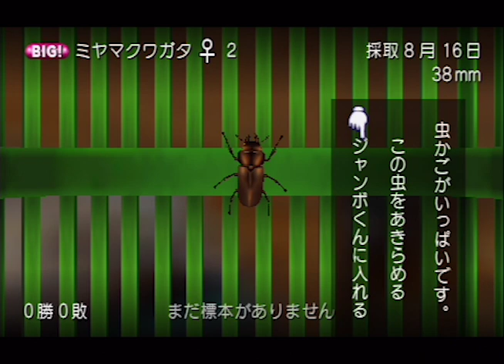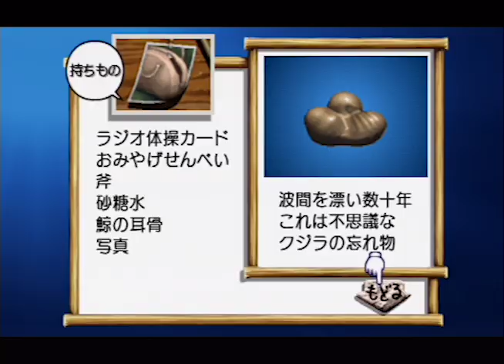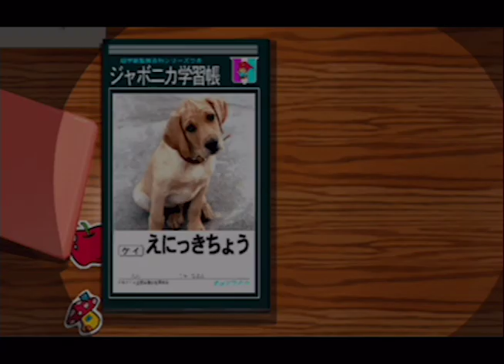まだ夏を終わらせない！ぼくのなつやすみポータブル～ムシムシ博士とてっぺん山の秘密～part16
久しぶりになってしまいましたけど、夏はまだ終わっていません！

アメリカ南部からきたksonの南部式英語教室です！

SE from 魔王魂andニコニコモンズ